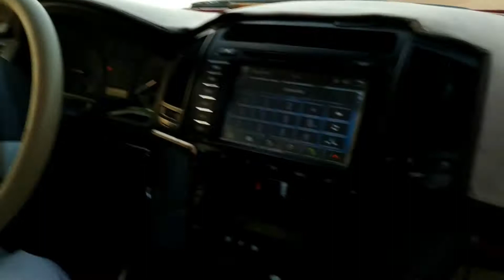Dubai çöllerinde mahsur kalmak/Vlogs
Nasıl ya! Çölde başka araba yok muydu sizi kurtaracak? Yoktu...